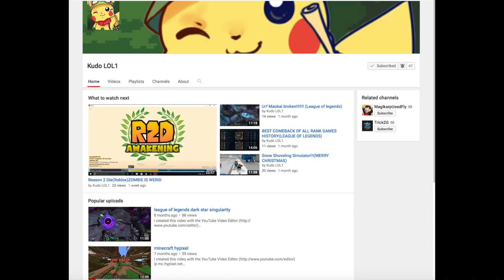Shout-out Saturday!!! Gain active Subscribers and Grow your Channel 2018!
Shout-out Saturday is a series on my channel to help YOU guys grow your channels! I started this series because a lot of you guys were asking for shout out so I decided to start a series.

SHOUT-OUTS!

🎵 MUSIC

💩 What I use to Make Videos:

I use my Apple Mini and my blue yeti microphone. I edit using Final Cut Pro